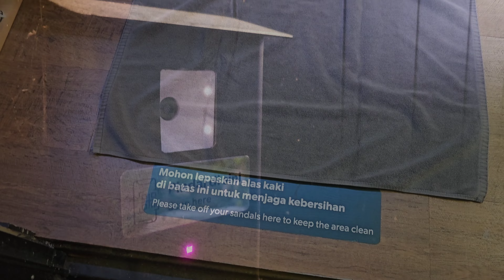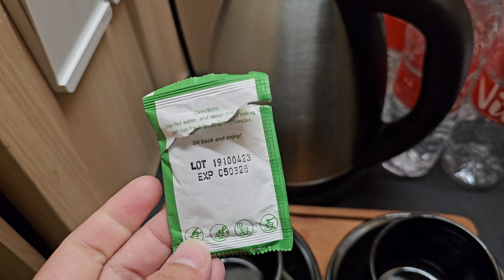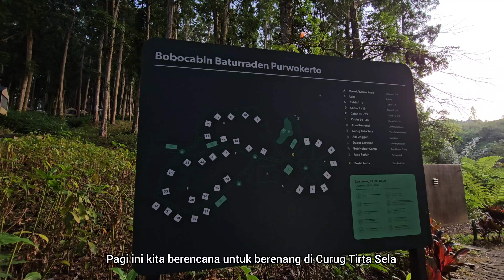Nginep di Tengah Hutan dan Berenang di Air Terjun, Staycation di Bobocabin Baturaden Purwokerto